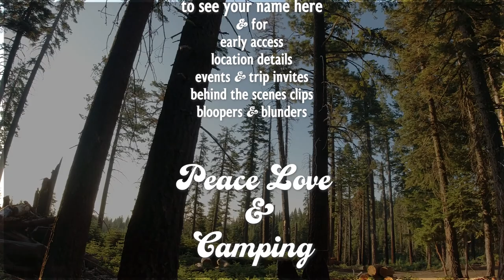Glamping Start - Set up - Ideas - Hacks - Tips & Tricks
Glamping start, set up, ideas, hacks, tips and tricks.
As time goes by, I want to be more comfortable. Here's how I manage.

How to start glamping, otherwise known as glamorous - or at least confortable - camping. We started camping out of the back of our 1986 Toyota pickup, but quickly realized it did not like the amount of stuff we were hauling. To get what we wanted to camp we had to be more efficient with space and weight. This worked well for many years but we were still missing some comforts from home we liked too much to let go of.

A few years later we bought a beast of a V8 truck - 1999 Chevrolet Silverado 2500 4x4 7.4L . This gave us a lot more room and power to haul what we wanted, or so we thought. I was able to easily pack a giant tent, lots of heavy foods, and my 1986 Honda RX350 dirt bike (also big, heavy, and not efficient). Very quickly we saw our fuel bill was 200% higher than with the Toyota. We also had a harder time getting around because the truck was wider and longer.

Over the years of trying different vehicles we were also discovering what did and did not work for us when went camping. We took note of what we were using vs what we thought we'd use, checked out new products, and figured out how to make what we had work better. We have always been careful about not spending needlessly, and mostly avoided the big outdoor retailers. Sure there are many many options for stoves, showers, bathrooms, tables, chairs, sleeping bags, dishes, cookware... but we realized we could never satisfy our gear desires that way, not only because it cost too much but because if you keep looking you'll notice new shiny things keep coming out: stronger, better, smaller, lighter... It never ends.

Two years ago we were faced with a choice: spend a lot of money fixing up the Chevy we had or buy a newer one. We opted to buy a used 2014 Chevrolet Silverado 2500 HD Duramax diesel 4x4 with a warranty. I am in construction so I tow and haul quite often, so the extra power and efficiency is wonderful. With the new truck we could haul more than two times as much weight and get the same MPG or better as the big block gas Chevy. With the added bonus of a warranty, and the addition of AAA coverage we started branching out to new places, instead of going back to the same old spot on Hull Mountain. Now we venture into new parts of the Mendocino National Forest every trip.

A year after buying the truck I got a job in construction that required me to have all my tools with me at all times. So we went and bought a 6 foot by 10 foot single axle box trailer with a locking side door and double back doors, plywood walls and an OSB floor. How could we fit all my tools but also have a way to remove the tools and set it up for camping? So we converted cargo trailer into a camper trailer.

Our first few trips did not go as well as we had hoped. Yes, we were now able to haul anything and everything we have ever wanted to bring. We put the fuels and water in the bed of the truck with the dog, camera gear in the back crew part of the cab, everything else went into the trailer. We were so happy to be able to easily load and unload our camping gear. No worries about it getting wet or muddy, blowing out on the freeway, or roasting in the sun.

It was not long and we felt frustrated, we had everything we could ever want but finding it and organizing it was really bad because now we had even more stuff. Also the amazing folding foam bed we have was not flat or level. One day walking down the isles at Home Depot I found the block totes with the snap on yellow lids. Boom, problems solved! Now we could have a tote for dishes, general camping gear, electrical stuff, dry foods, and everything small needing a secure place. These totes are stackable and pretty durable. Additionally after setting up camp we could use four empty totes to hold two half sheets of plywood to put our bed on. Now we're starting to make things easy, quick, and a lot more fun.

Now after setting up camp we can use the trailer as an all weather tent with lighting, heater, power, hangers, shelves and even a small table. No more days of leaking tents, snow collapsing the tent, popped air beds, wet clothing, tarps flapping in the wind, no roof top tent that goes everywhere we do.

Shopping on Amazon?  Anything you buy in the next 24 hours supports our efforts.

Donations just because are great also: Paypal for a one time donation.